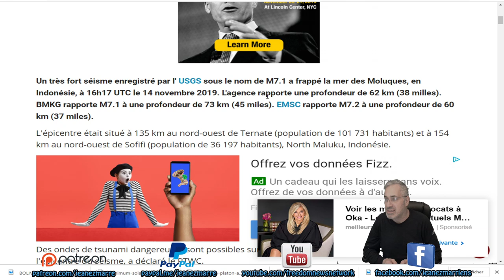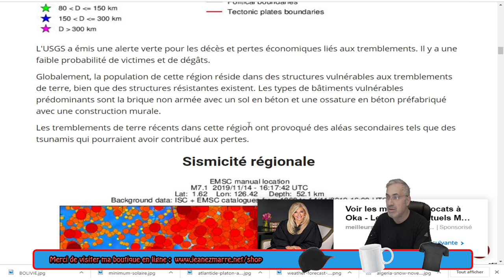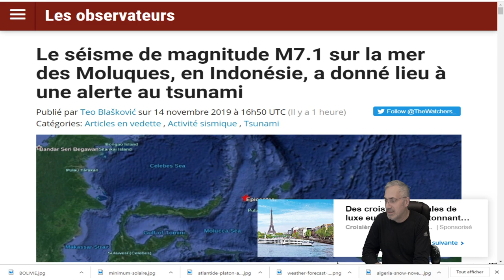DERNIÈRE HEURE;TREMBLEMENT DE TERRE DE 7.1 EN INDONÉSIE;AVIS DE TSUNAMI EN VIGUEUR!